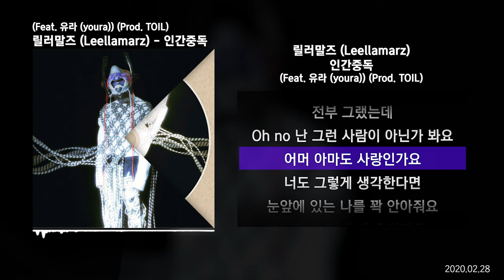릴러말즈 (Leellamarz) - 인간중독 (Feat. 유라 (youra)) (Prod. TOIL)ㅣLyrics/가사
✅ 정보
1. 인간중독 (Feat. 유라 (youra)) (Prod. TOIL)

Lyric. Leellamarz, 유라 (youra)
Produce. TOIL, Leellamarz, 유라 (youra)
Arrange. TOIL

Guitar. 이신우
Violin. Leellamarz

Mix & Master. AEPMAH @ AFMLab
Photo. 김성민

Styling. 이동연

릴러말즈 인간중독
릴러말즈 인간중독 가사
인간중독 가사